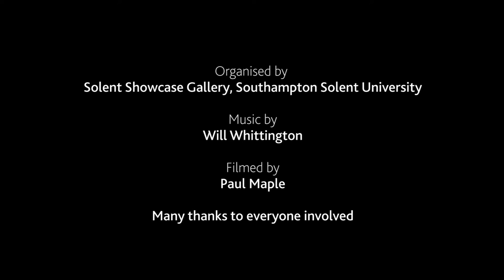Street Jam Live 2016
Solent Showcase​ put art at the heart of the community and brought people together at Street Jam Live on Saturday 25 June. Artists, street performers and musicians brought a splash of creativity and colour to the Guildhall Square. :)